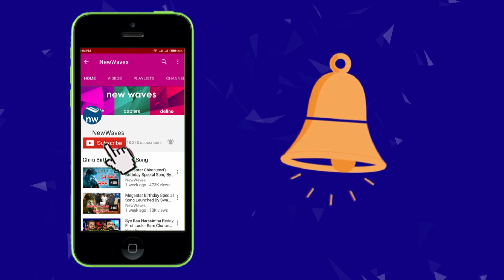Bigg Boss Contestant Tejaswi Reveals Her Relationship With Samrat | New Waves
Bigg Boss Contestant Tejaswi Reveals Her Relationship With Samrat...